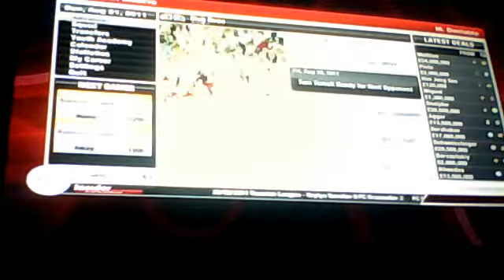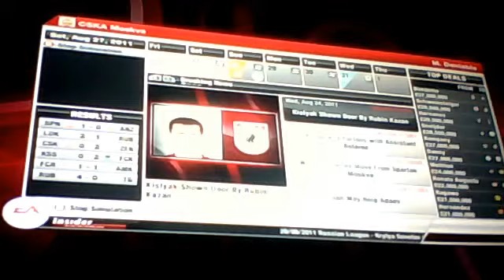cska moskva the manager mode show ep 5 with kane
the manager mode show